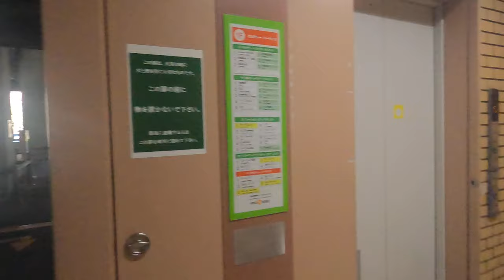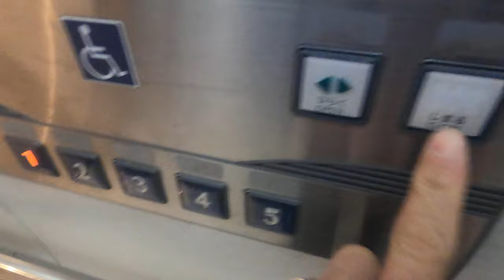[アマゴッタ]FUJITEC製エレベーター 1F↔5F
エレベーターもフジテック製。
JRの駅でもそれなりに見かける機種だ。

尼崎って土地柄を考えて5階で誤解が発生すると思っていたが、特に何も起きない。